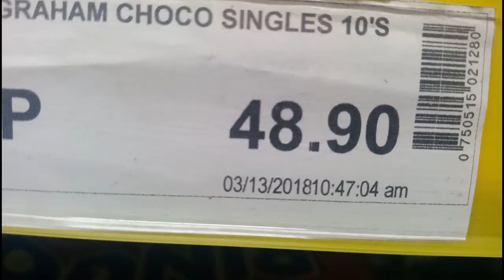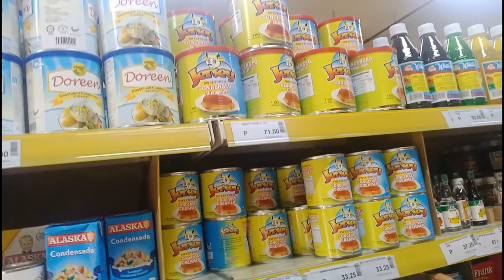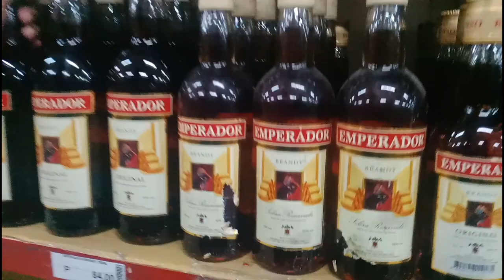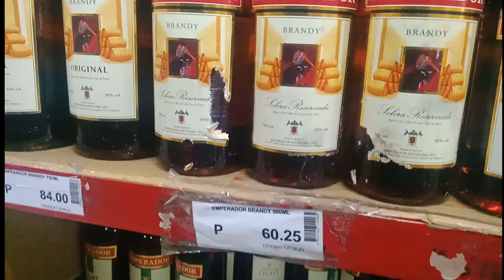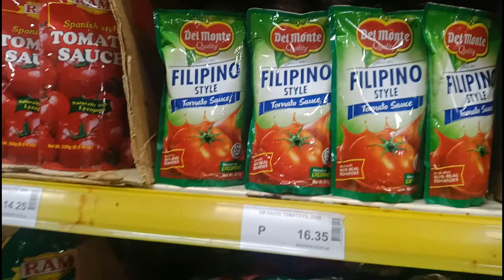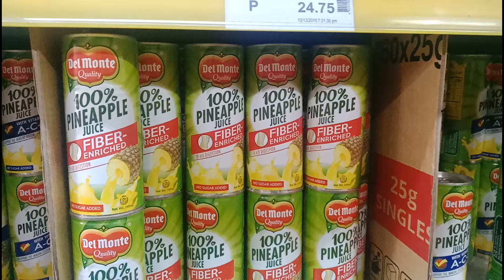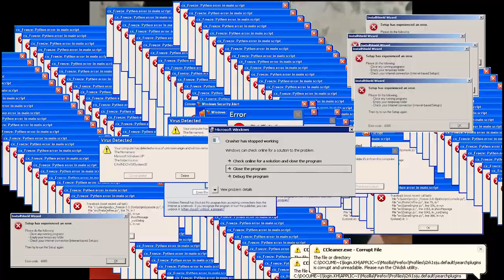VLOG#2 | How To Make Gray Ham Bulls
A group of IT students, also known as VITLOG, were asked to make a video with a content "how to". The VITLOG group decided to teach the viewers on how to make Graham Balls with a TWIST, and that twist is something you may have seen before but you never ate before.

The views and opinions expressed by the vloggers do not state or reflect those of the school and its management.

Furthermore, the assumptions, views, opinions and insinuations made by the vloggers/students do not reflect those of the school, the management and the company.